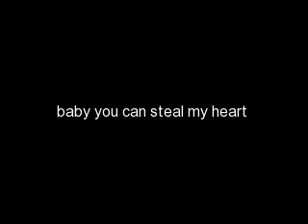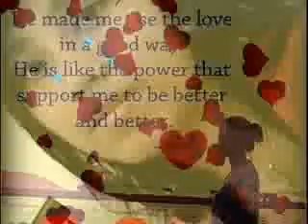its should be me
love   can me you happy for a main time but someimes it make u cry